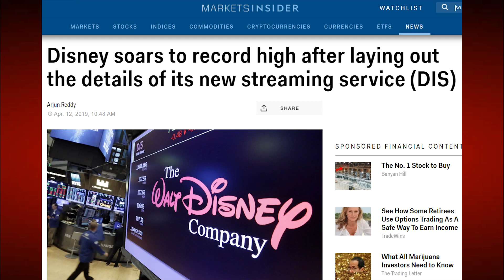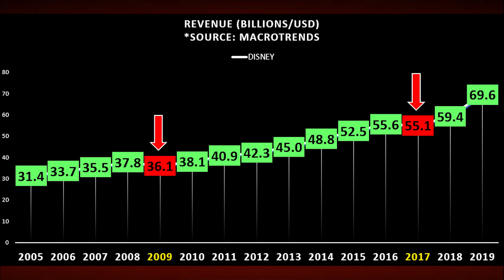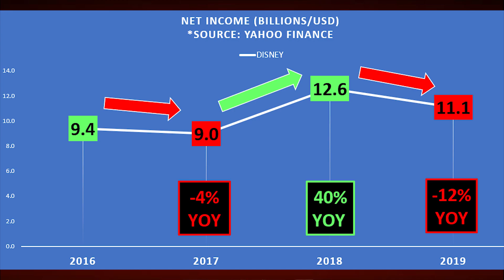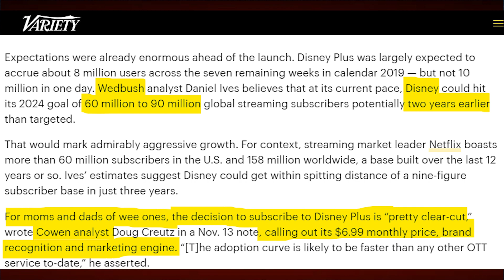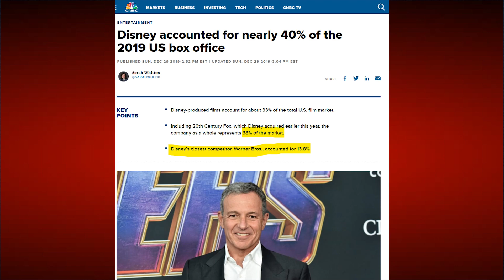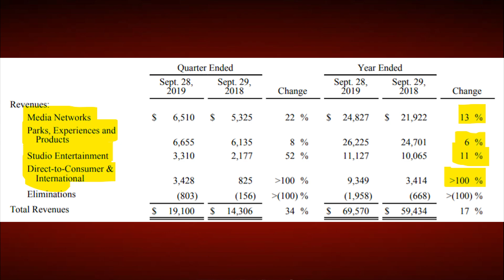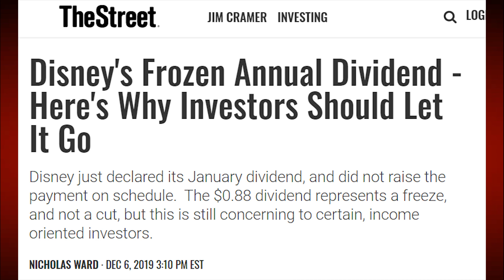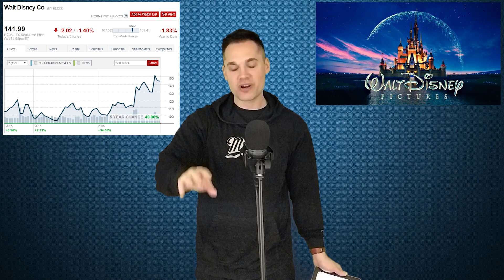Is DISNEY Stock a Buy in 2020?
My name is Ale, and today, we are doing a Disney stock analysis and review, and I will give my opinion on whether I think Disney stock is a buy in 2020 for my stock portfolio.